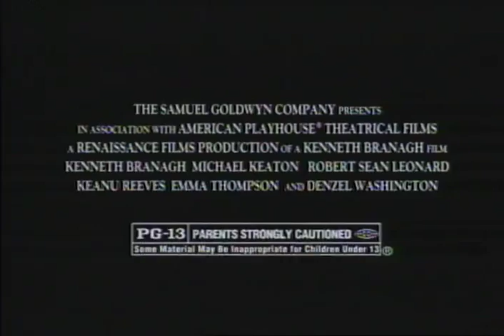Much Ado About Nothing Trailer 1993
Starring: Denzel Washington, Emma Thompson, Keanu Reeves, Kenneth Branagh, Michael Keaton, Robert Sean Leonard

Branagh's great adaptation of Shakespeare's play about love and its sometimes unavoidable complications. Filmed on location in Tuscany!

Movie, Much Ado About Nothing Movie,Much Ado About Nothing Trailer,Much Ado About Nothing 1993, Kenneth Branagh,Denzel Washington, Emma Thompson, Keanu Reeves, Kenneth Branagh, Michael Keaton, Robert Sean Leonard